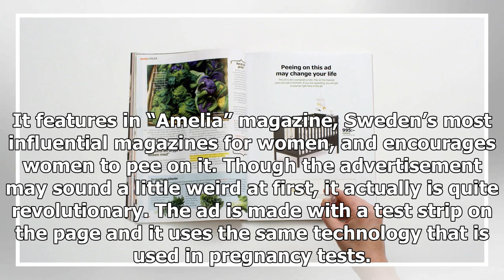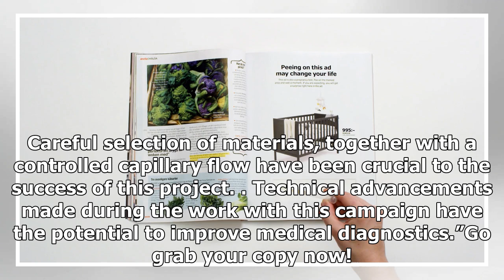Watch: Ikea Advertisement Is A Real, Working Pregnancy Test | Breaking News